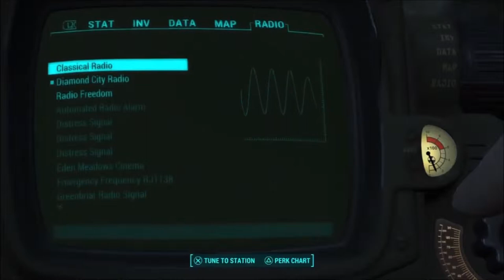In the Navy - Part 1 // Fallout 4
Adriana and MacCready stumble upon the wreckage of the USS Constitution for the first time while traveling the Commonwealth and  immediately get drafted into the US Navy.